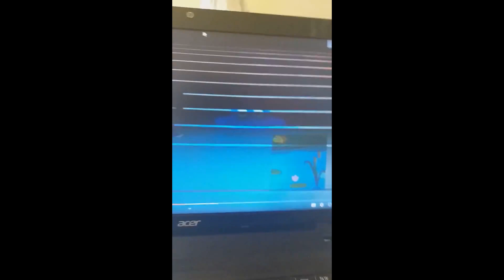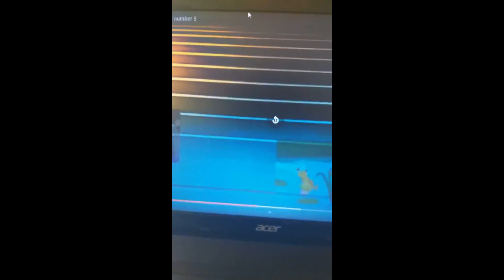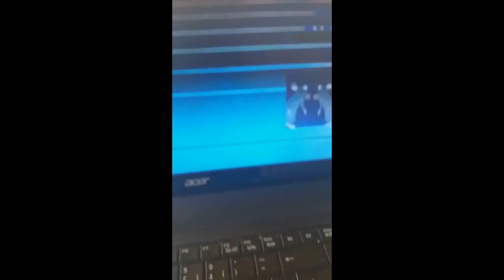March 9 2018